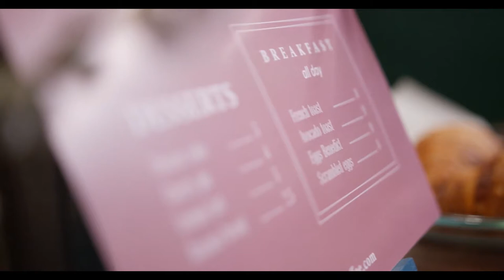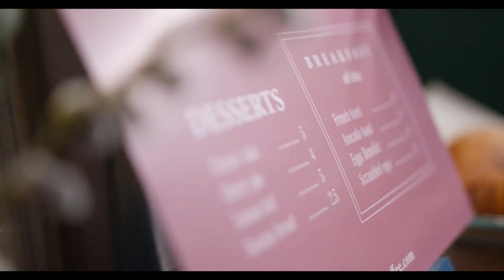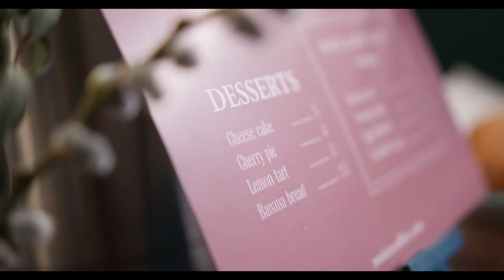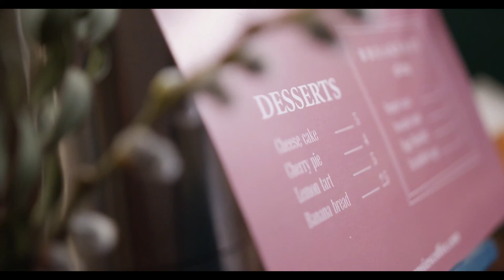Coffee Shop Ambience with Beautiful Music, to Relax , Study or Sleep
Coffee Shop. Relaxing Music to Meditate or Study